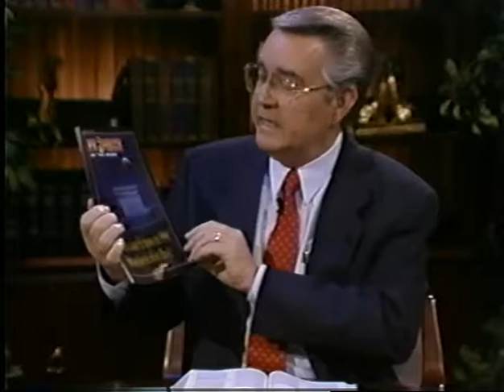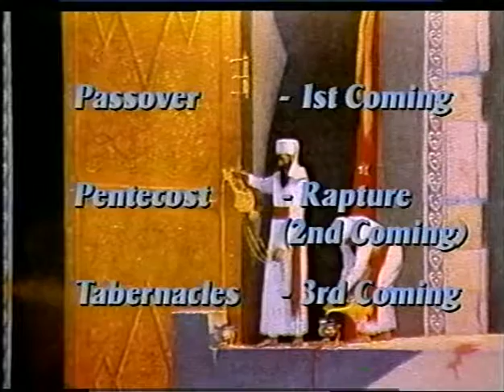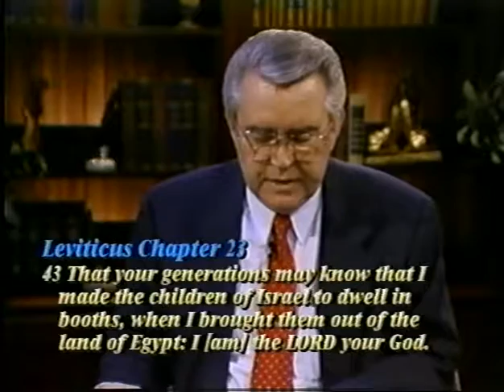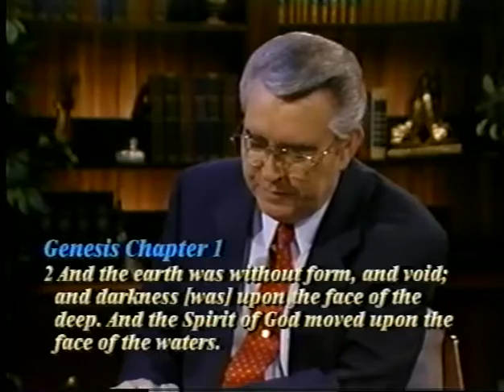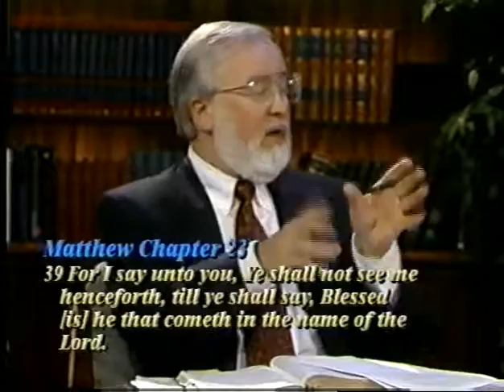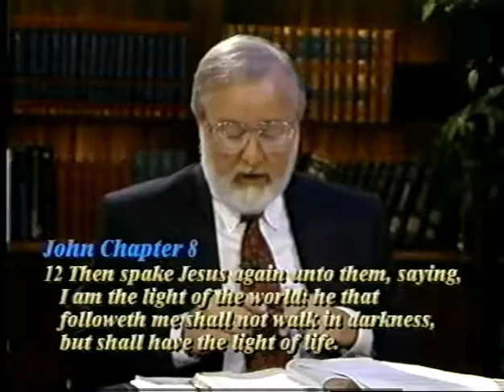MYSTERY AND PROPHETIC SIGNIFICANCE OF THE 1996 BLOOD MOONS (program 2 of 2)